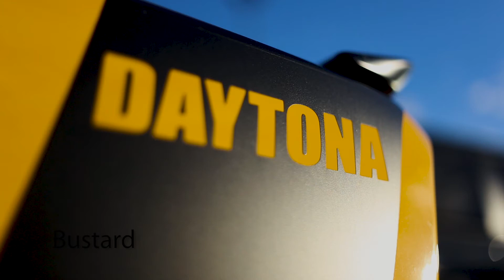2017 Dodge Charger Daytona Test Drive Waterloo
We took out the 2017 Dodge Charger Datonya and let us tell you it is a worthy successor to its racing ancestor.  This beautiful car has a 6.4L V8 that pumps out 485 horsepower and 475 LB-FT of torque.  We can tell you that all the power with those big pistons makes a beautiful exhaust note.  This car is surprisingly comfortable ironing out the potholed Waterloo roads.

We love the pedigree of this car so when couldn't help ourselves to go the West Montrose Covered Bridge (Kissing Bridge) close to us at Bustard Chrysler in Waterloo.   In addition to the V8's natural soundtrack, there is a ten speaker beats setup with UConnect so you can take your music anywhere you go.  The built-in performance pages allow you to keep track of speed, lap times, G-Force and more! Track everything from the number of Gs you pulled around that last corner, to your zero to sixty times (which is just over 4 seconds, for those of you who are wondering).  If you’re just the chill, cruising type, this ride also comes equipped with a full suite of driving aids, including Adaptive Cruise Control, Lane Departure Warning, Bluetooth, and Navigation. Plus it’s super comfortable to boot!

Whether cruising around Kitchener-Waterloo or driving down Waterloo Region’s country highways, you’ll be sure to love this ride!

Just put your foot down and enjoy the ride.

Check out this sweet ride on the Bustard Chrysler Waterloo